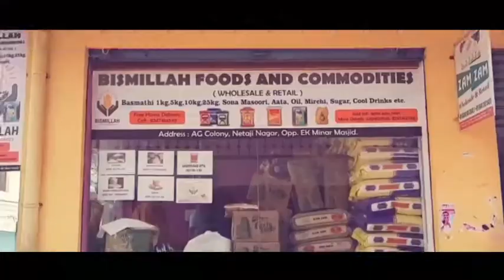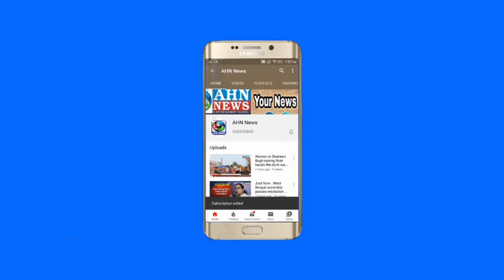Kanpur: Tragetic Bus Accident 17 Died Several injured | Uttar Pradesh